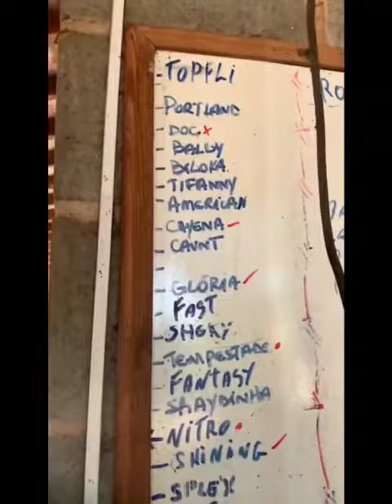Dia de treino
Assim são as nossas manhãs :)cavalos